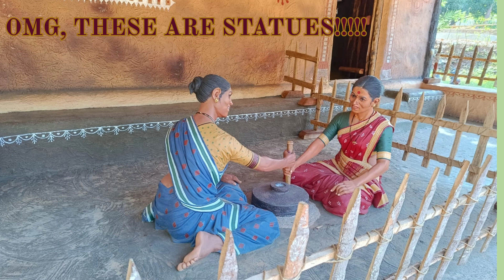Gratitude ... a video by Sriparna Chakraborty.